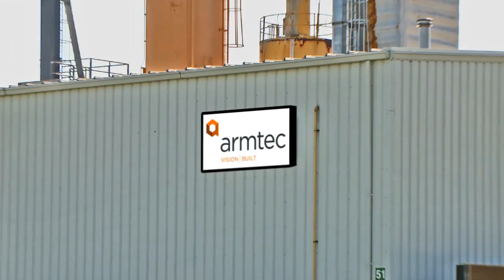Noise Wall Solutions by Armtec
Durisol, Acrylite, noise wall solutions for highways and residential streets. Case study of QEW Highway, St. Catharines, Ontario.